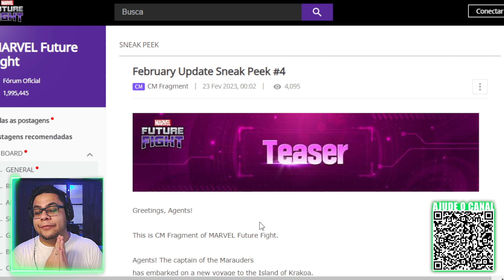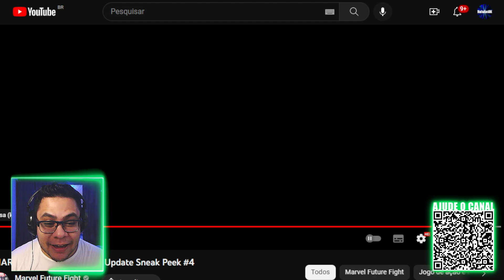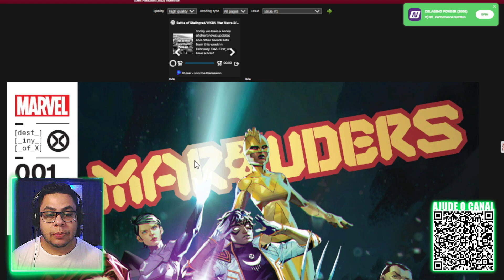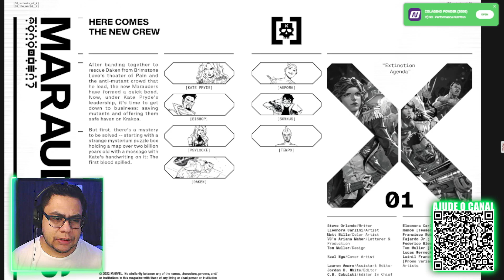KITTY PRYDE T-3? QUEM MAIS PODE VIR TMB?